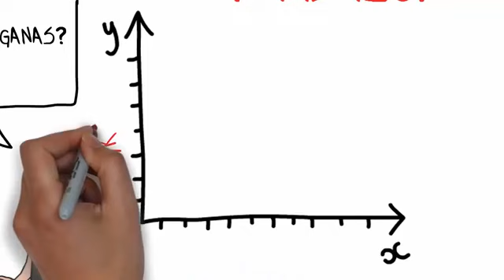RESUMEN DE LIBRO LOS SECRETOS DE LA MENTE MILLONARIA POR T.HARV EKER - LGMODAS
LGMODAS   Este libro los recomiendo leer  es muchisimo alimento para la mente.
Todos tenemos una menera ver los millonarios  admiramos o criticamos .
Adquirir mente millonario no es tan facil es didicacion total alas cosas positivos y productivos .como lectura.escritura audiolibros mas disciplina constante.